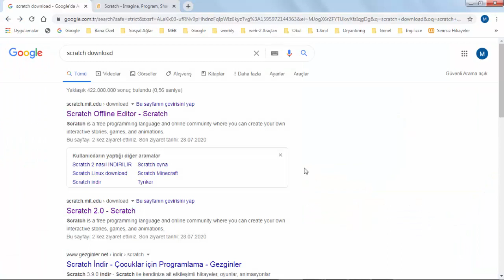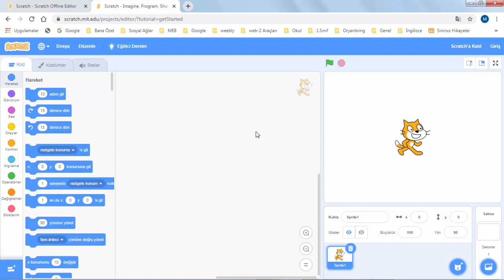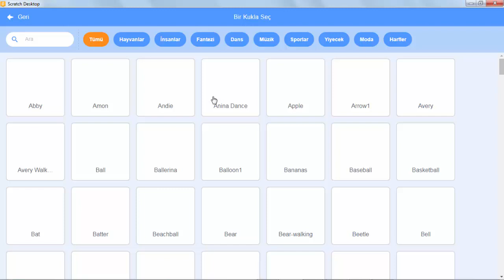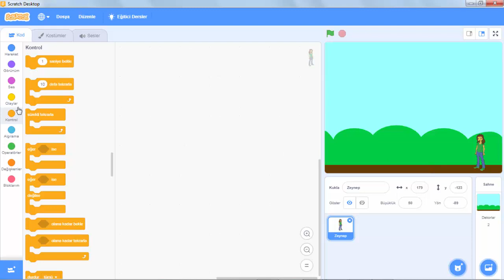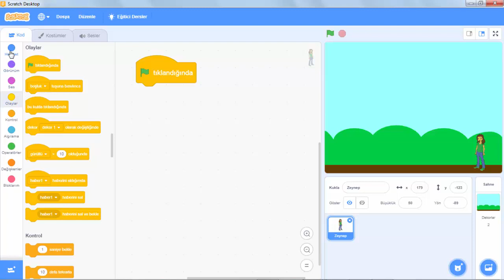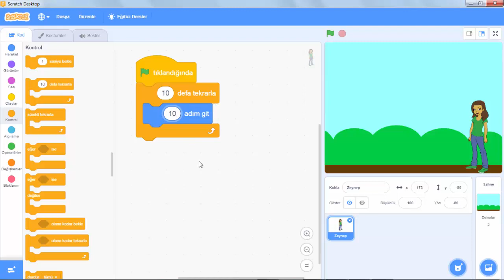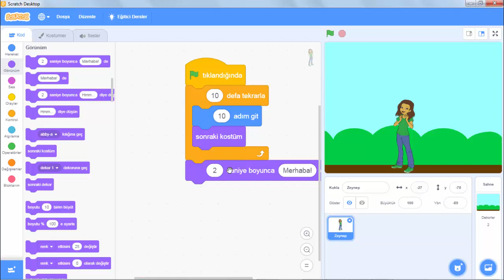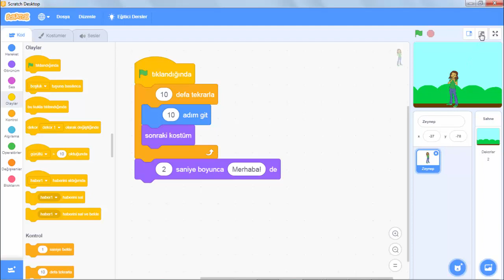1- Scratch Nedir ?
Scratch nedir ? Arayüzü nasıldır ?